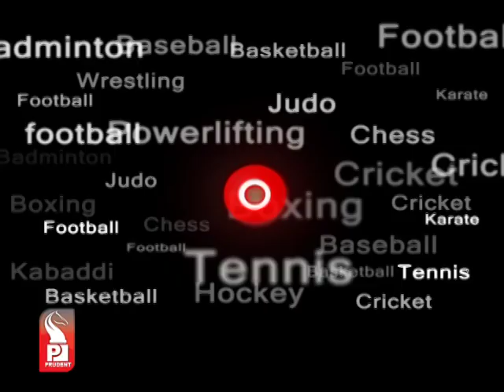Prudent Media English News 10 Jan 13 Part 3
Churchill Brothers consolidate top position in I-League, coach Mariano Dias happy with Churchill's comeback ability; Pailan coach Arthur Papas feels youngsters are fighting hard to improve